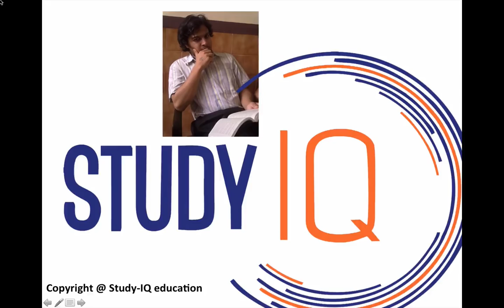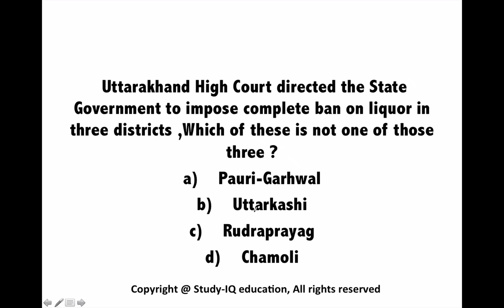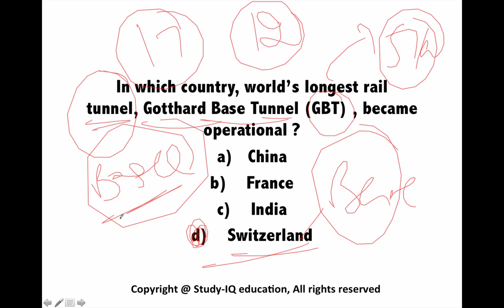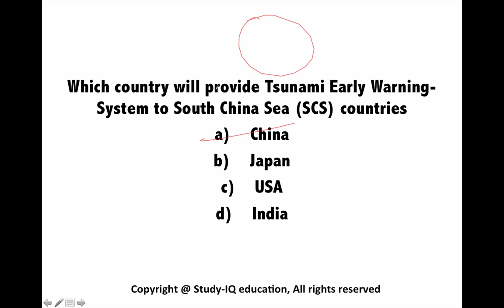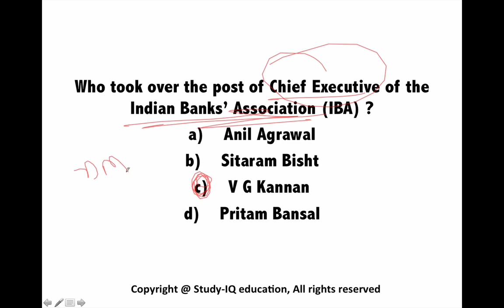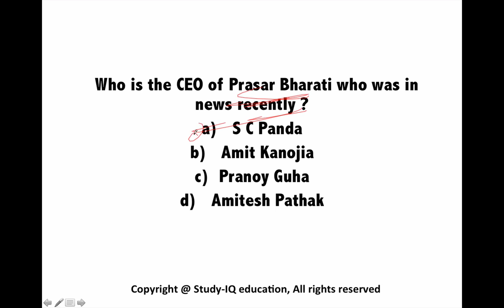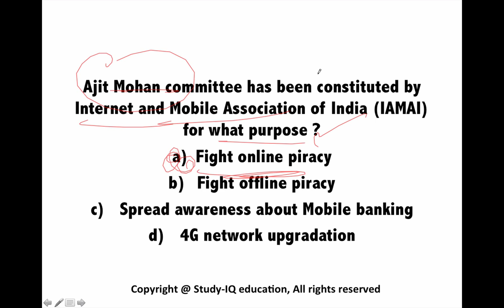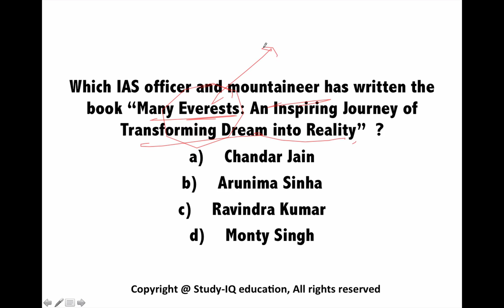(English) December 2016 2nd week current affairs MCQ (SSC,UPSC,IAS,IBPS,RAILWAYS,CLAT,RRB) GK